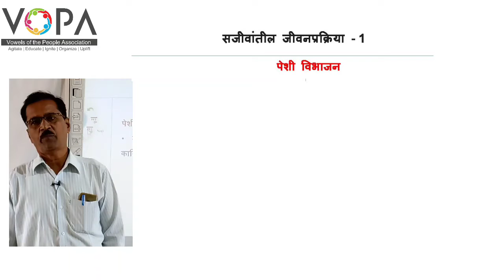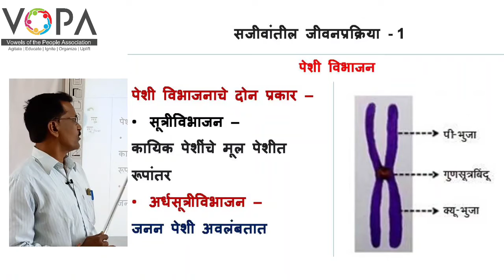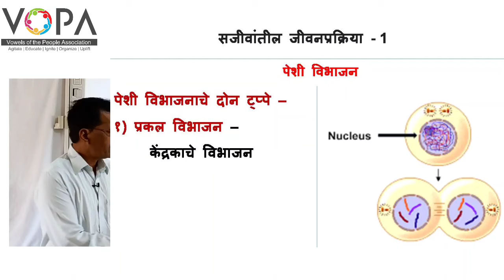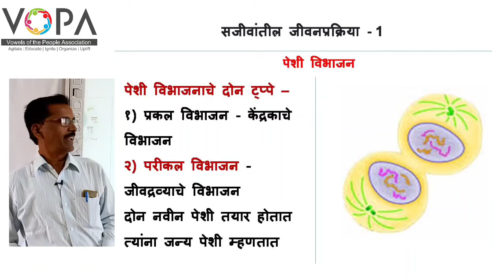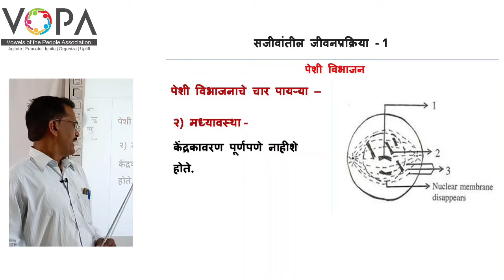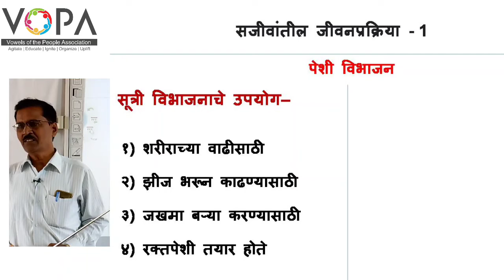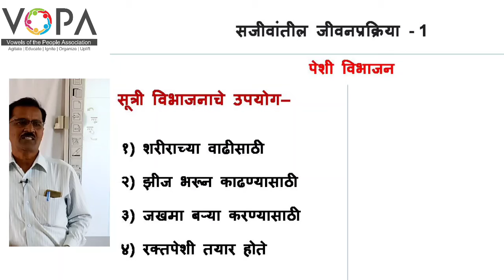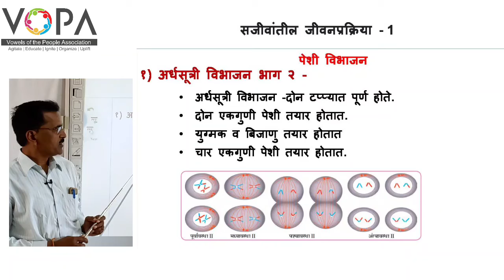१० वी | राष्ट्रीय प्रज्ञा शोध परीक्षा विज्ञान | 3.1 पेशीविभाजन | V-School